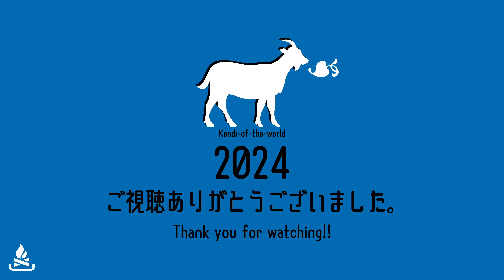[V忘log] 謝罪 まさか、、、知りませんでした。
"©︎ 2022 enmii.me"
もうひとつのチャンネル
 🕊  X（旧Twitter）... からんで！
 🌈  Instagram... 超絶からんで！！
 O型 | 40代 実家暮らし | 庶民派 | 趣味：パン屋をめぐる | 特技：散らかすこと